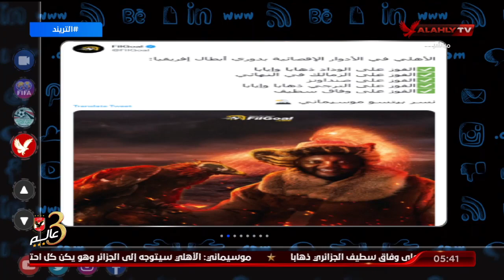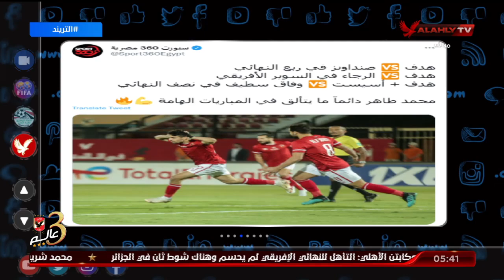تريند الأهلي الأهلي في الأدوار الأقصائية مع موسيماني لا يعرف الهزيمة وطاهر يتألق في المباريات الهامة